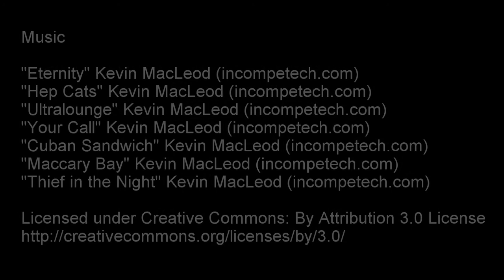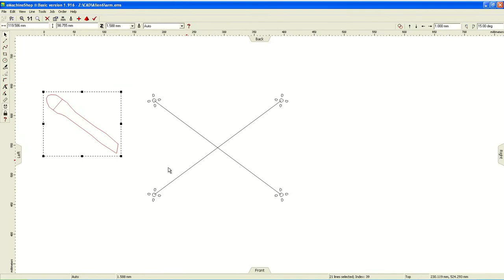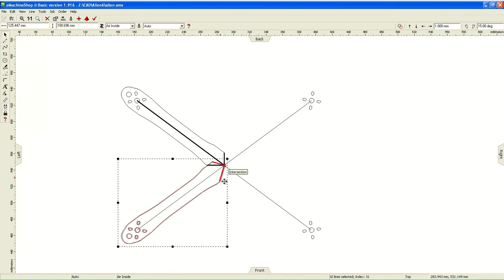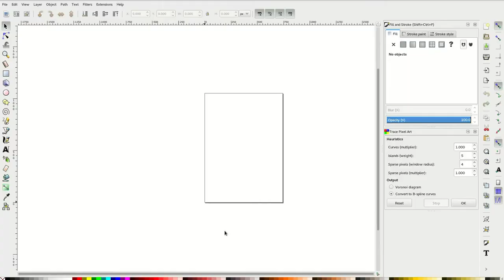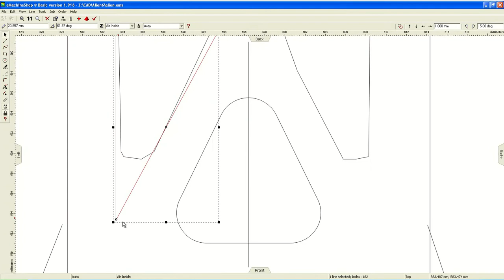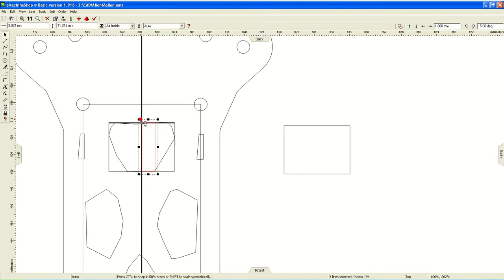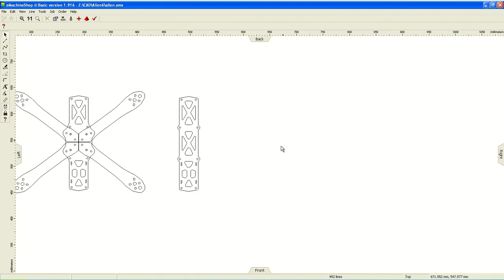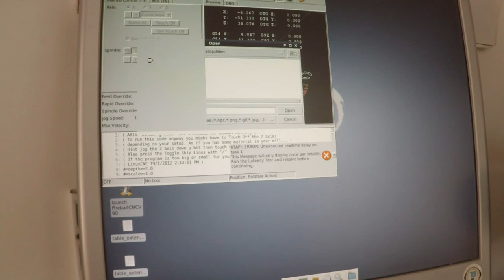How to build a racing quad from scratch.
The racing quad was built using free software and the video shows the process of how to design in CAD, export to CAM and finally cut the frame on a CNC router.  Having watched very positive reviews on YouTube about the Alien frame by ImpulseRC, I have decided to build one and thought of sharing with you the process. I had most of the parts available since I had crashed and broke one of the arms of my previous replica of a QAV250 and decided to build an new frame.